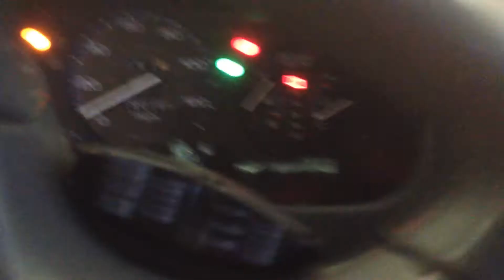BC7600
1998 CIVC 1.6 ENGINE